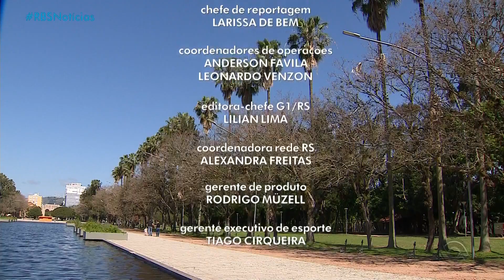(RBS TV) RBS Notícias | Encerramento 19/09/2020 com Carla Fachim e Elói Zorzetto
Desde a edição de 18/09 a RBSNotícias passou a ser utilizada, substituindo a JuntosContraOVírus